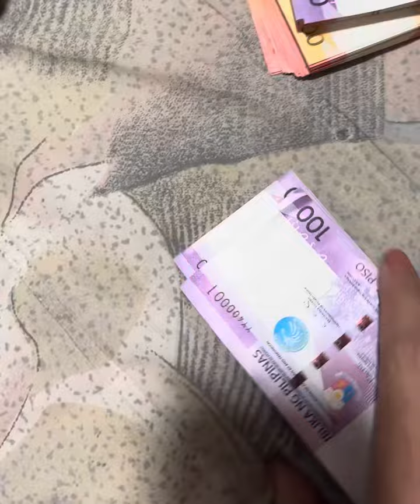April 14,2023 My son vinvin counting money, ask ni bossing siya